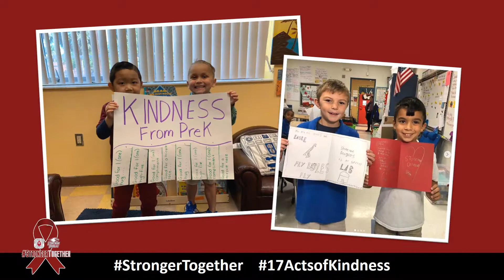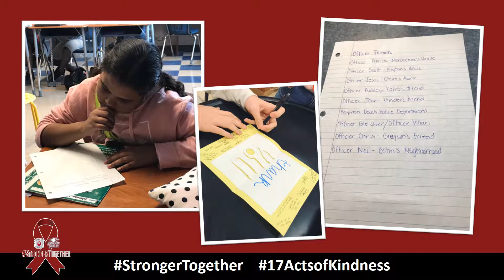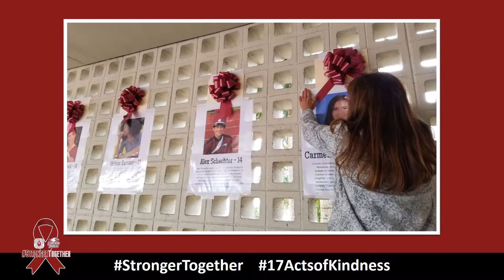Acts of Kindness (photo montage)